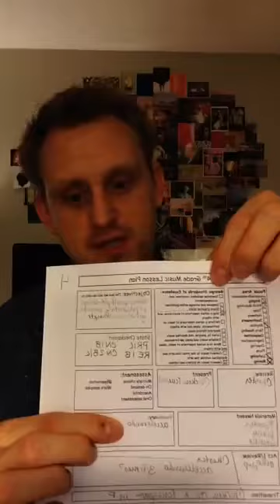Week 6 Musical Mondays PD for Music Teachers - 4th Grade Focus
Week 6 - Focus on 4th grade -- This week I'll give an overview of my K-5 lessons for the week and I will do a deep dive and take you through my 4th grade lesson plans.

Click here for a list of all the links, resources, and references made in the video
See Less